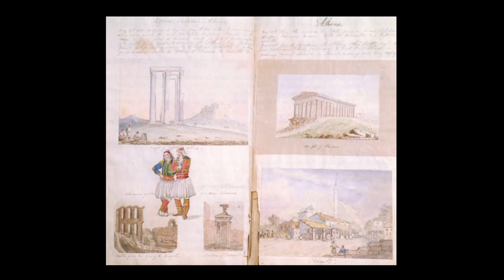The Living Library - The Travellers Club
Through the kind agency of the Traveller’s Club and its secretary David Broadhead, we are very grateful to the Royal Collection and the historian, Dr Philip Mansel, for permission to use an extract from a lecture delivered by him at the Queen's Gallery, Buckingham Palace.

Dr Mansel is an expert on the Ottoman Empire and its relations with France and other western powers, author of the book 'Constantinople and the Levant’.